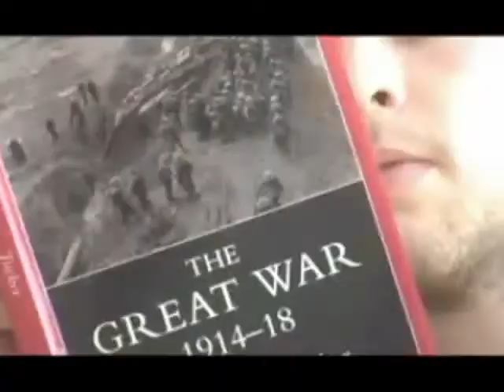funny library comercial